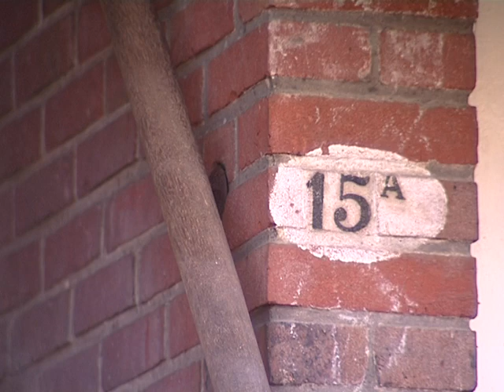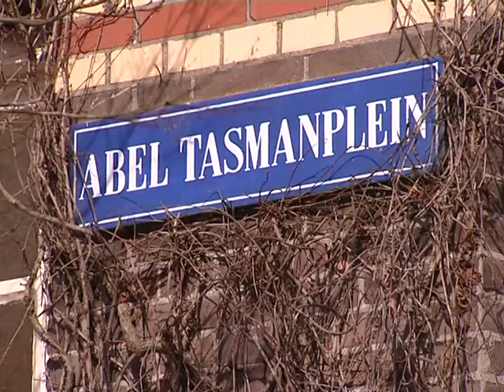Theo Hoekstra - Beno’s Stad 391 (15-4-2010)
Omdat het in april 2010 vijfenzestig jaar geleden was dat de stad Groningen werd bevrijd, sprak stadshistoricus Beno Hofman in een aflevering Beno’s Stad met de Groninger muzikant Theo Hoekstra. Hoekstra vertelt over zijn herinneringen aan de oorlog en de bevrijding, waarna hij o.a. speelde met Arnold Brinkman in Huize Maas en met Benny Behr in Frigge. Na vertrek van de Canadezen formeerde hij The Rhythm Club, waarmee hij 40 jaar speelde.